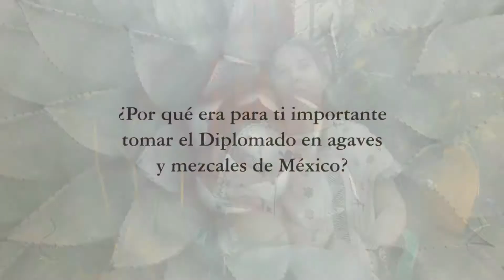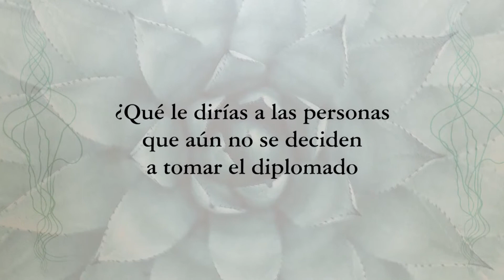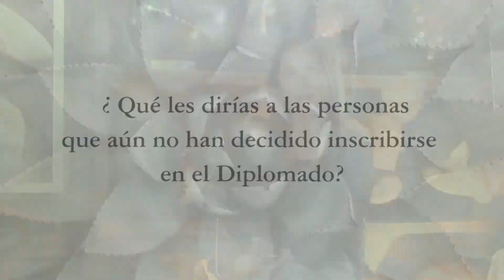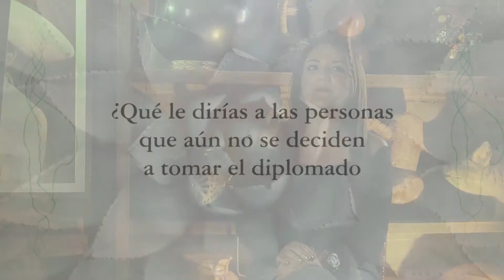Diplomado en Agaves y Mezcales de México - Testimonios (3)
Forma parte de la red de profesionales sobre el Maguey y el Mezcal con el Diplomado del CEMMEZ. Estos son los testimonios de los participantes del periodo 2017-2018. Si deseas más información da click en el siguiente enlace